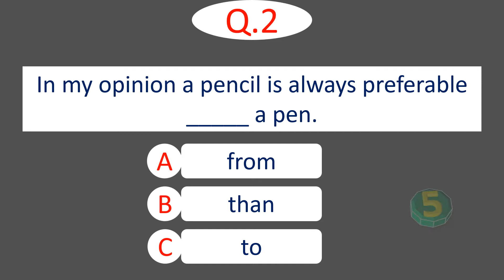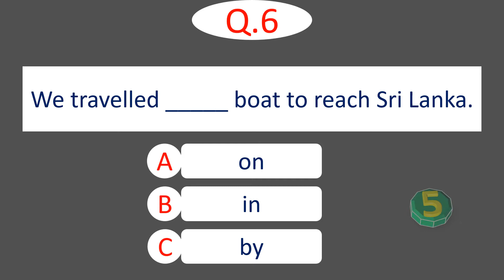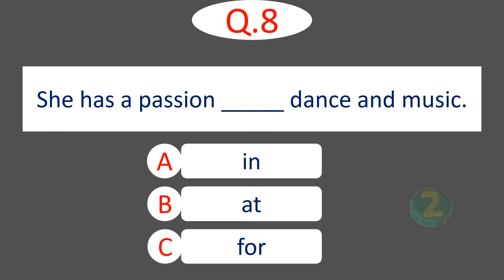Prepositions in English Grammar | Prepositions practice exercise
Topic - Prepositions in English Grammar, Prepositions practice exercise, English Prepositions Quiz, Prepositions questions with answer, prepositions in English Grammar for competitive exams, English Grammar prepositions.